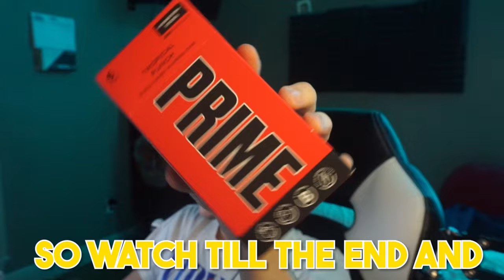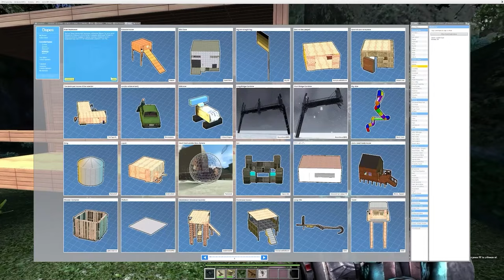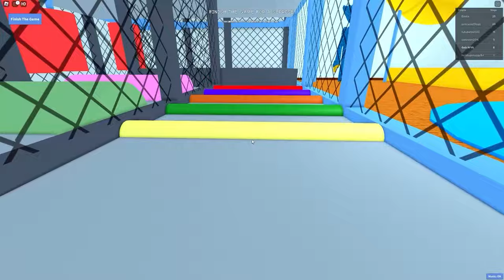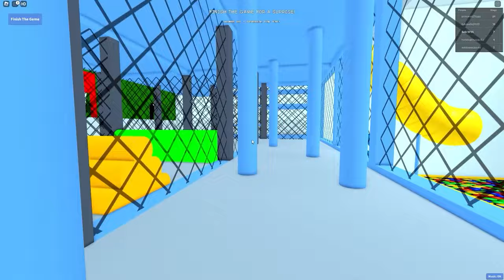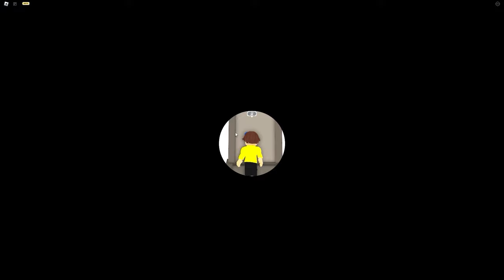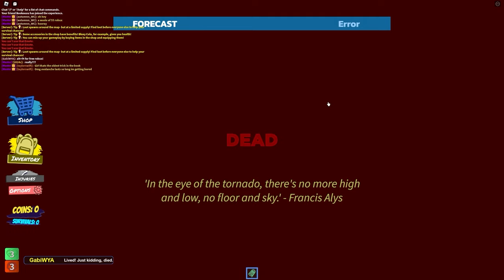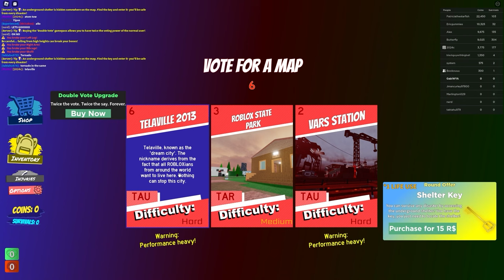Baby and JEFFY Go on CRAZY ADVENTURES!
Baby and JEFFY Go On CRAZY ADVENTURES! (The Amazing Digital Circus)